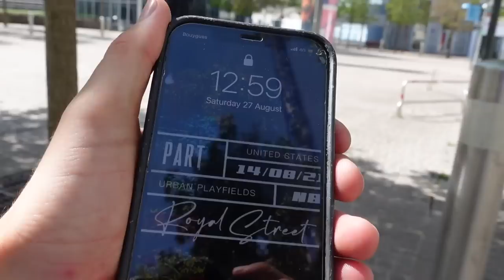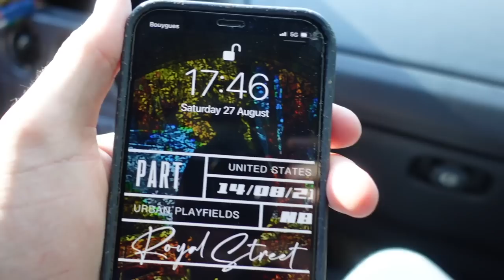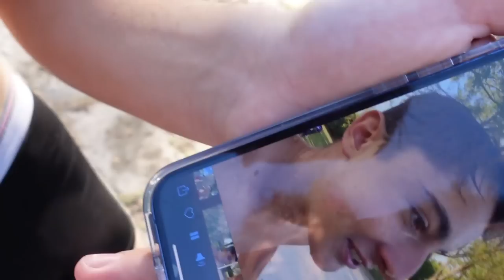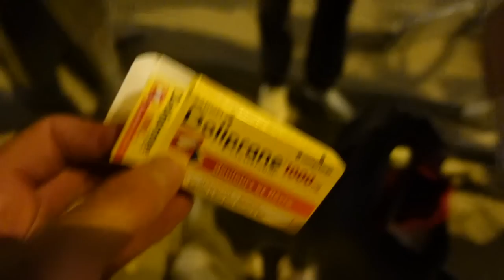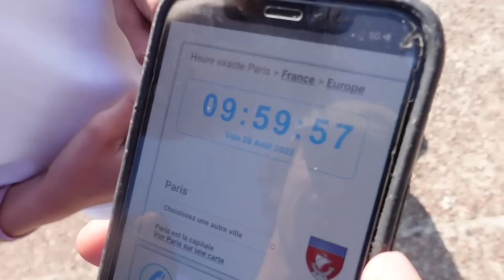ON RIDE 24H SANS DORMIR !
Vidéo dans laquelle on ride pendant 24h la trottinette freestyle sans dormir !